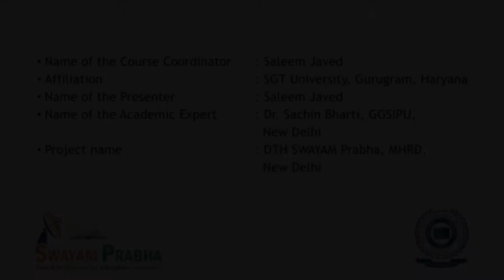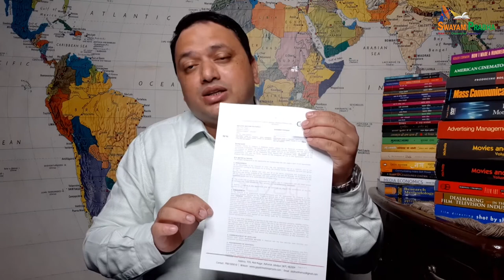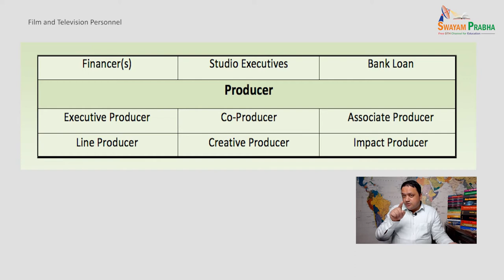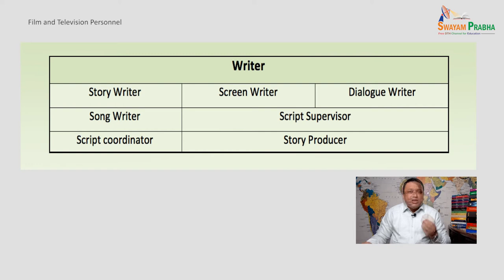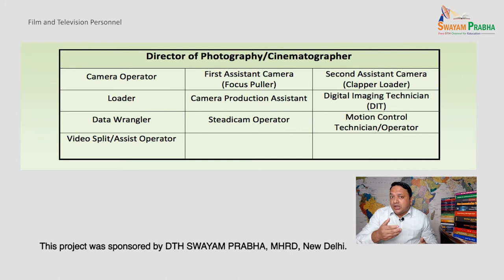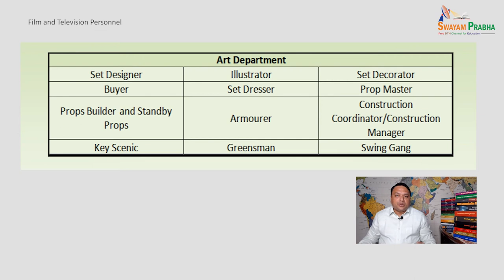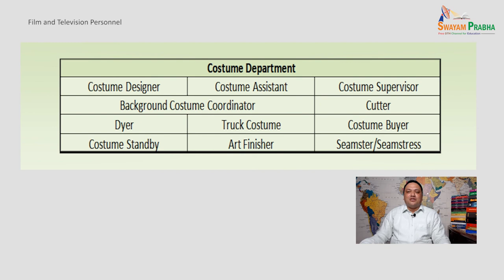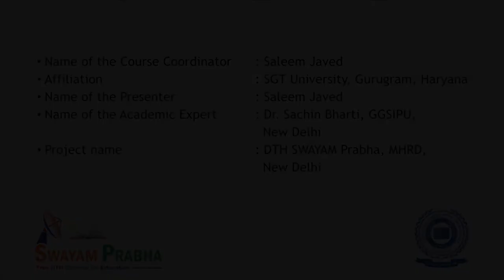Film and Television Personnel